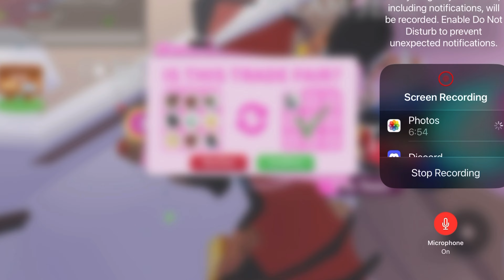Omg I got the most amazing pet in Roblox adopt me!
About my Channel:
Lavender 💙💜💙💜